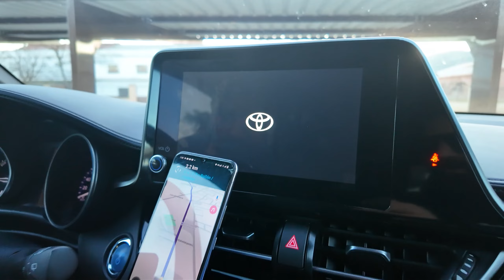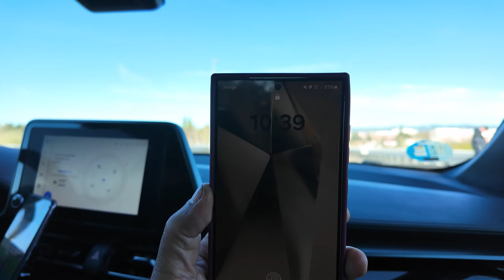Going To Masjid Qurtuba | Full Details From Madrid To Masjid Qurtuba | Vlog 12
Going To Masjid Qurtuba | Full Details From Madrid To Masjid Qurtuba